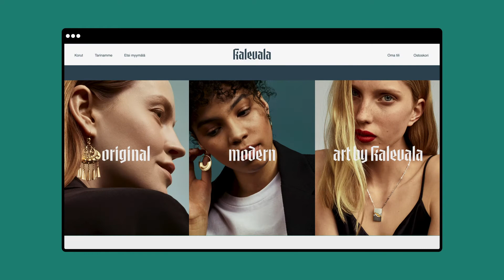Astu uuteen Kalevalaan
Astu uuteen Kalevalaan osoitteessa ja osoitteessa Keskuskatu 1, Helsinki.

Step into the new world of Kalevala with us – kalevala.fi (Finnish) and kalevalashop.com (English) & new flagship store at Keskuskatu 1, Helsinki.